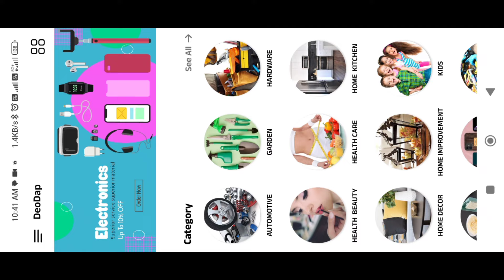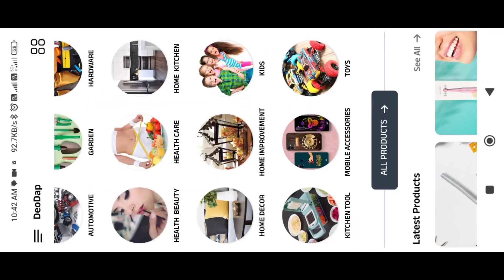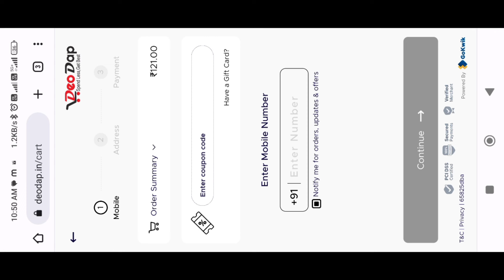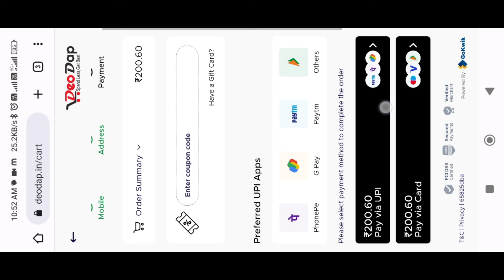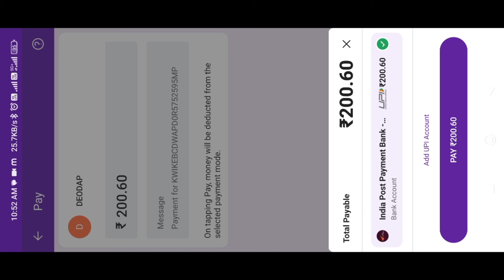Deo Dap se order kaise kare | payment kaise kare | Deo Dap par minimum order kitna hai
join telegram channel for earning